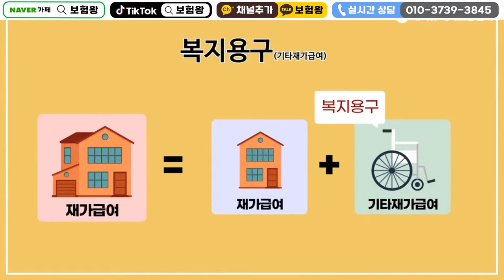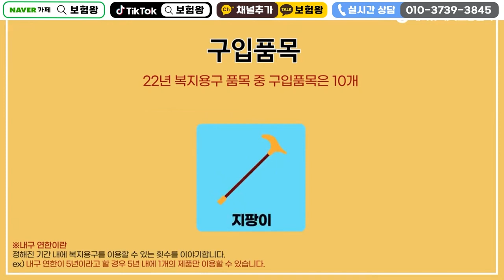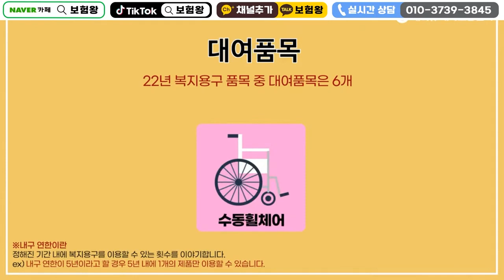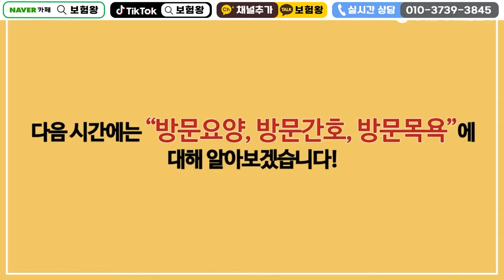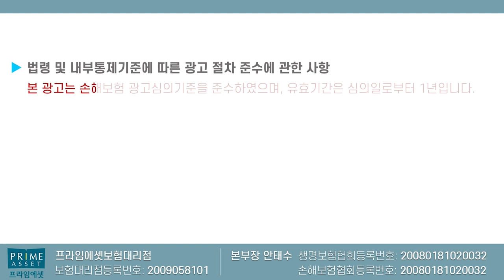치매보험 더이상 눈탱이 맞지말고 재가급여로 GO GO!!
치매보험 더이상 눈탱이 맞지말고
재가급여보험으로 가입하여 좋은 가입을 하시기 바랍니다.

감사합니다..

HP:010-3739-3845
카톡친구추가:r2an
카톡플러스친구:보험왕